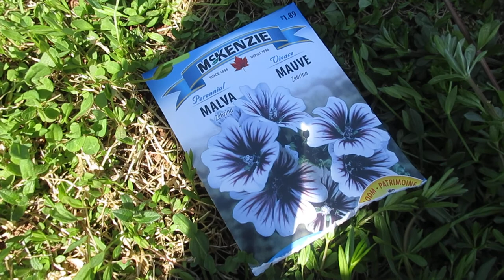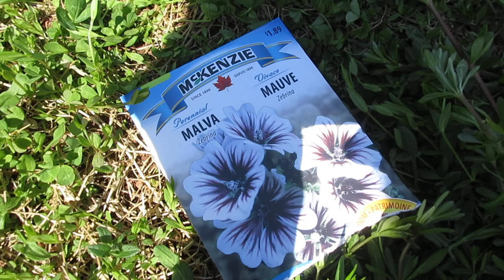Mother nature 069. Honoring my Angel Soul Sister ~♥Cheyenne♥~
~♥~ Cheyenne ~♥~